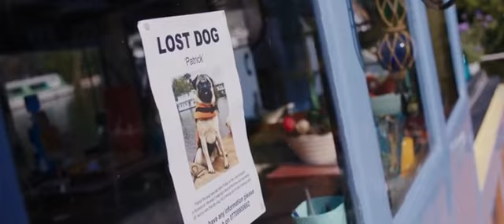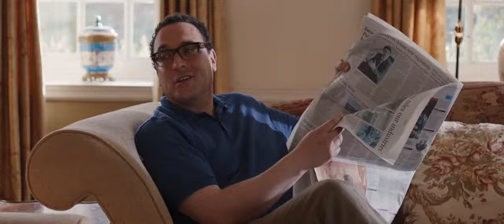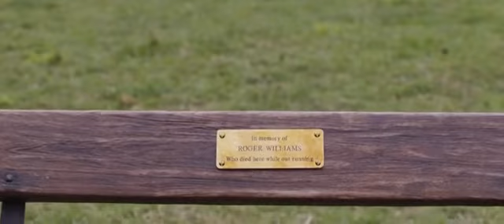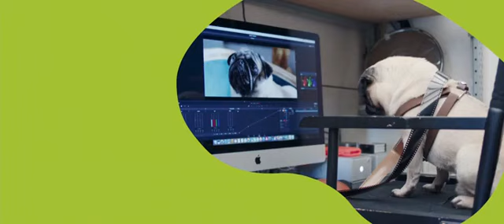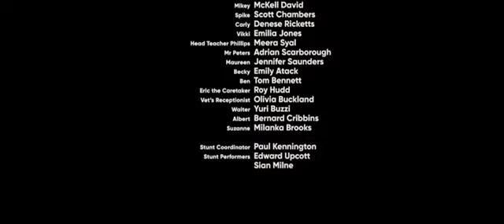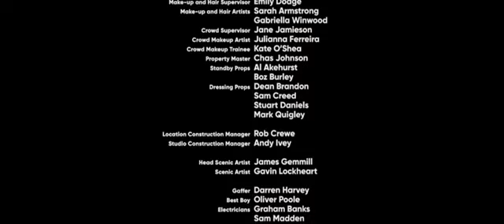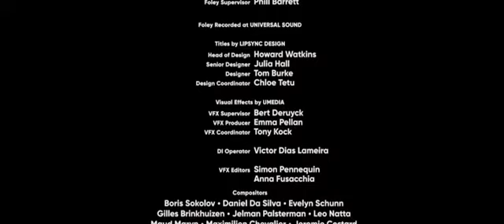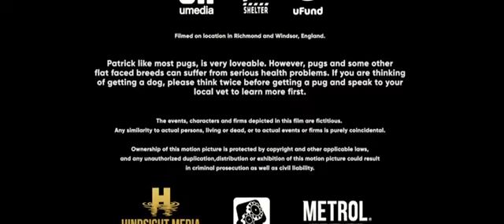Patryk 2018 film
Wzruszająca komedia o tym, że niektóre kłopoty mogą się okazać zbawieniem, szczególnie jeśli mają cztery łapy, ogon i wielki apetyt… na miłość.

„Dziennik Bridget Jones” i „Był sobie pies” w jednym!

Po smyczy do serca!

Życie Sary Francis stoi na głowie. Ostatnia rzecz jakiej jej teraz trzeba to mały, nieporadny ktoś, kim trzeba się opiekować. Szczególnie jeśli ten ktoś ślini się, chrapie i wyżera, co lepsze kąski z kuchennego śmietnika. A jednak! Sara dostaje w spadku rozpieszczonego, humorzastego mopsa, który z niewymuszonym urokiem zmienia jej każdy dzień w chaos! Wkrótce okaże się jednak, że ten czworonożny rozbójnik o spojrzeniu niewiniątka ma w sobie takie pokłady ciepła i miłości, że nie sposób mu się oprzeć. Niechciany kudłaty lokator staje się wkrótce najlepszym przyjacielem Sary, a jej życie zaczyna nabierać zupełnie nowych barw, gdy okazuje się jak wielu przystojniaków ma słabość do uroczych psiaków.

Reżyseria: Artur Kaczmarski
Tłumaczenie i dialogi: Karolina Anna Kowalska
Dźwięk i montaż: Aneta Michalczyk
Kierownictwo produkcji: Agnieszka Kołodziejczyk
Zgranie filmu:  Tomasz Dukszta, Jan Chojnacki, Ksenia Rembowska
W wersji polskiej udział wzięli:

Julia Kamińska – Sarah Francis
Mikołaj Roznerski – Oliver
Zofia Domalik – Becky
Przemysław Glapiński – Ben
Wojciech Wysocki – Peters
Hanna Kinder-Kiss – Maureen
Ilona Kuśmierska-Kocyłak – Celia
Anna Korcz – Rosemary
Leszek Teleszyński – Albert
Stefan Knothe – Alan
Lidia Sadowa – Caroline (w tyłówce wymieniona jako Lidia Sadowy)
Anna Szymańczyk – Suzanne
Kim Grygierzec – Vicky
Jędrzej Bigosiński – Spike
Urszula Szmidt – Carly
Wojciech Machnicki – Eric
Paweł Ciołkosz – Harry
Patryk Czerniejewski – Mikey
Monika Węgiel – Philips
Piotr Bondyra – Tariq
oraz:

Joanna Borer
Janusz Wituch – właściciel klitki
Elżbieta Gaertner – jedna z kobiet na stypie
Katarzyna Skolimowska – jedna z kobiet na stypie
Elżbieta Kijowska – jedna z kobiet na stypie
Andrzej Arciszewski – jeden z mężczyzn na stypie
Paweł Galia – jeden z mężczyzn na stypie
Jan Kulczycki – jeden z mężczyzn na stypie
Magdalena Herman-Urbańska
Dominika Pasternak
Natalia Rewieńska
Rafał Fudalej
Jakub Szyperski
Michał Klawiter – kelner
Jakub Jóźwik
Magda Bereda
Łukasz Górski – czarnoskóry mężczyzna w restauracji
Oliwia Tomczak – Nadia
Artur Kaczmarski – mąż Caroline (niewymieniony w tyłówce)
i inni

Lektor: Paweł Bukrewicz